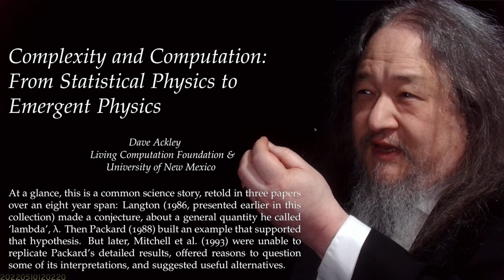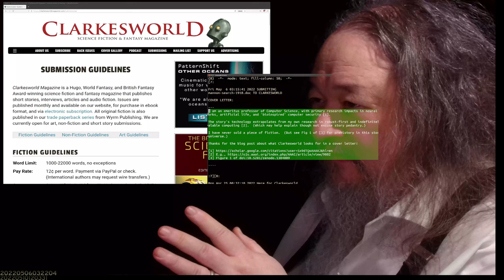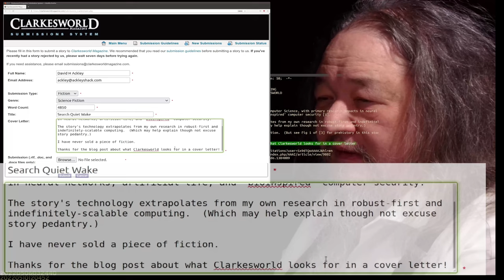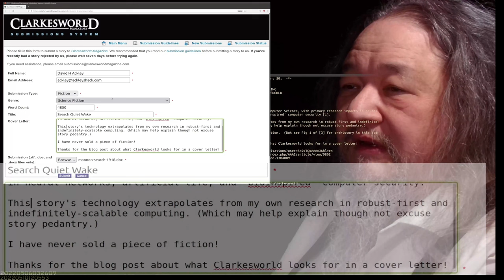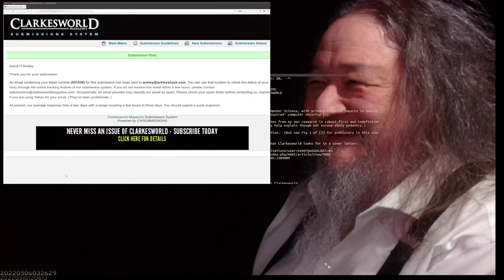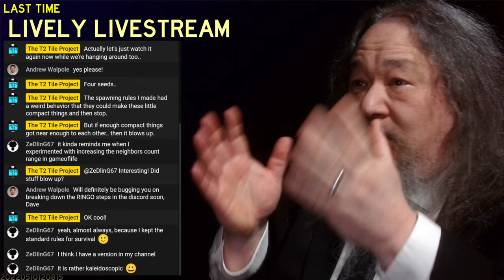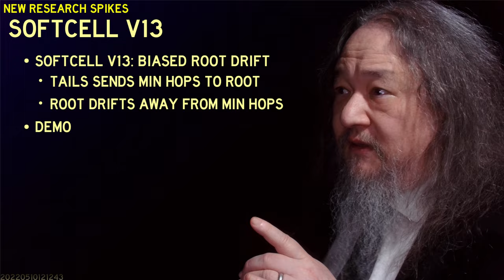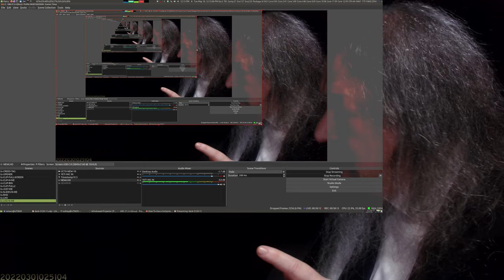Digital Soft Cells Grow & Move - T2sday Update 3120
Progress in science and science fiction.

0:00 Opening Demo: Soft Cells version 12
2:05 Introduction: Goals and Results
2:37 Submitting Science Fiction Story to Clarksworld
6:33 Reseach Results and Outreach Marketing
8:49 Restating Outreach Goals
9:51 The Key to Building Bottom Up
10:48 Discussion: Digital SoftCell V12: Root Drift
12:33 Demo: Digital SoftCell V13: Biased Root Drift
14:44 Discussion: Digital SoftCell V13: Biased Root Drift
15:12 Conclusions: Plans and Goals